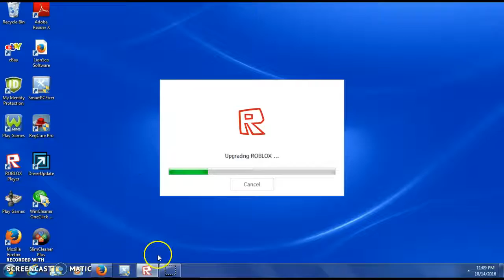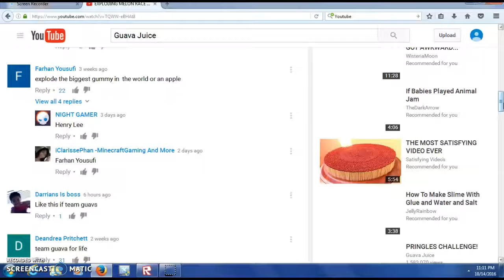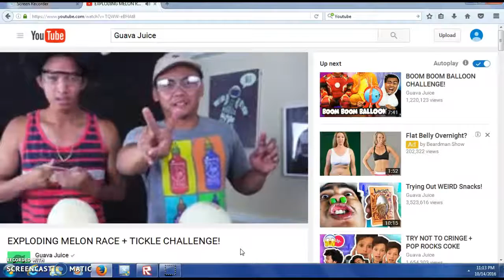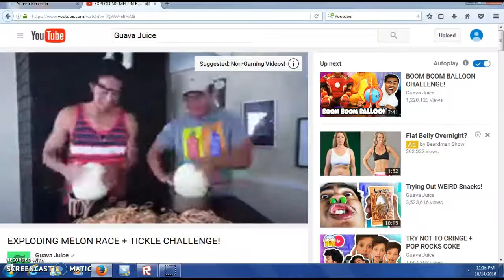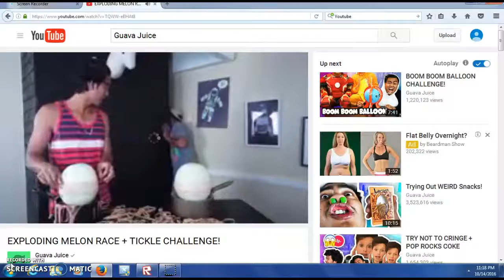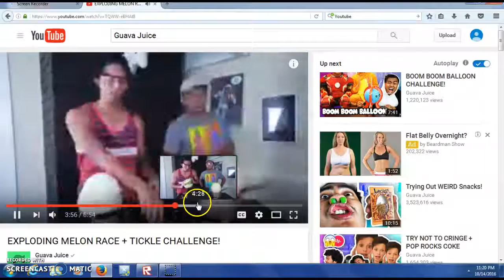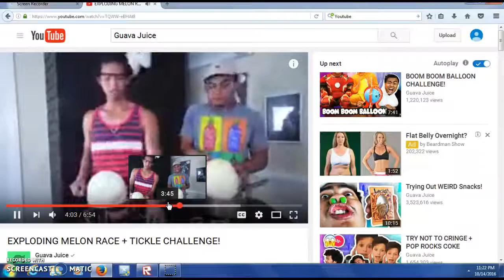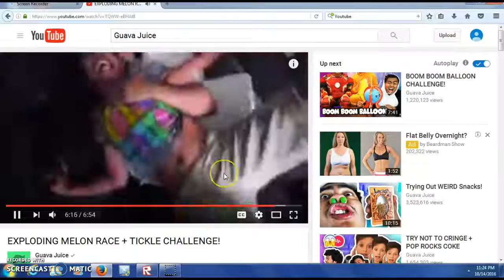Guava Reaction!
Hey guys today we see whihc one of these idiots can explode a honeydew melon first an to see who get tickled at the end note the tickling is hilarious anyways i am not copying guava juice's video i am reacting to it for your imformation enjoy my little will fam!